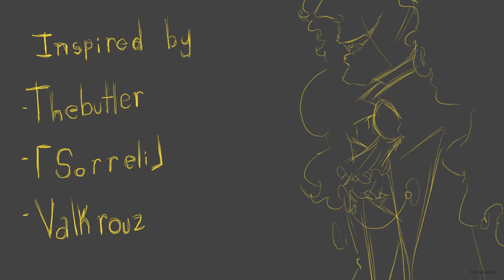[Metrianda] Polo y Pan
Abandoned project